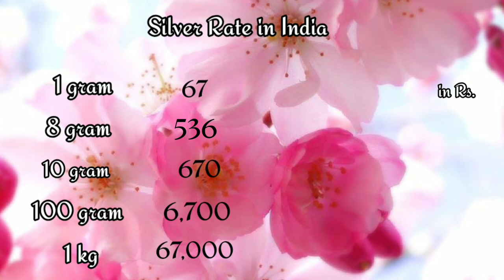Today's gold and silver price in India| 21.08.2020|Today's gold and silver rate in India